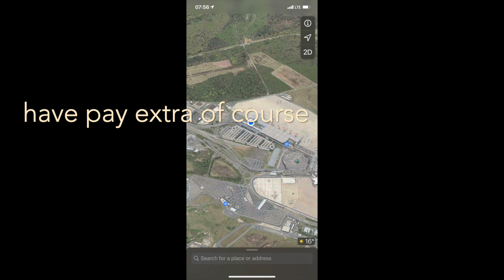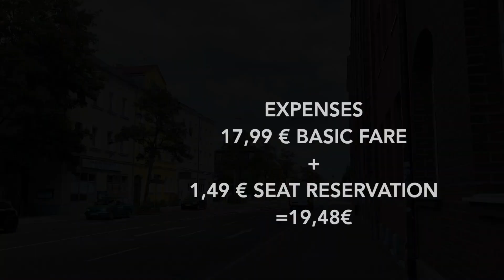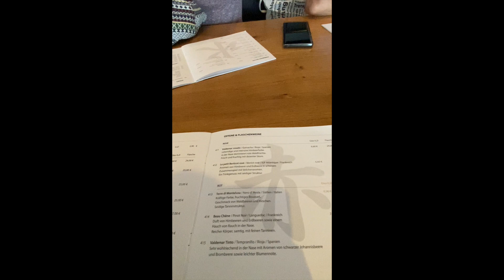Cheapest ride to Erlangen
This video shares my experience and long ride  (7 hours and 20 minutes) going to Erlangen via Bus. For those who wants to try this cheap journey, check this out.